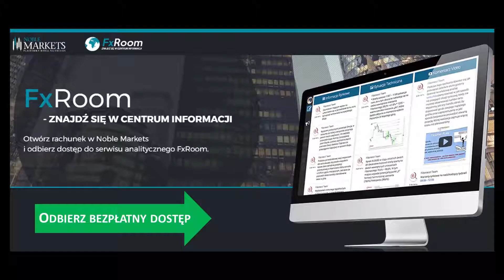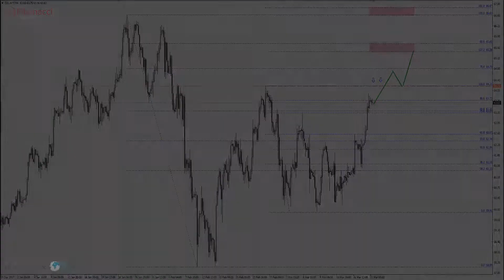Zewnętrzne mierzenia Fibonacciego będą rozgrywać na Ropie WTI